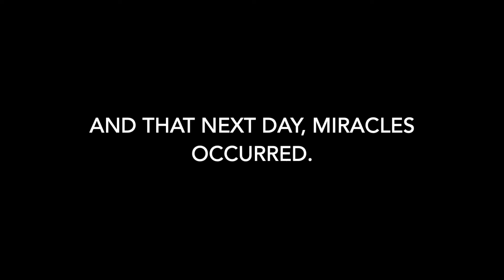1989 Ford F-150 Rescue: Chapter 4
IT RUNS! THE OL' FERD RUNS!